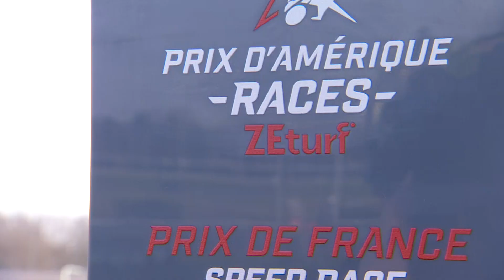Prix de France Speed Race 2022, Prix d'Amérique Races ZEturf : Les belles images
Retrouvez les plus belles images du Prix de France Speed Race, Prix d'Amérique Races ZEturf.